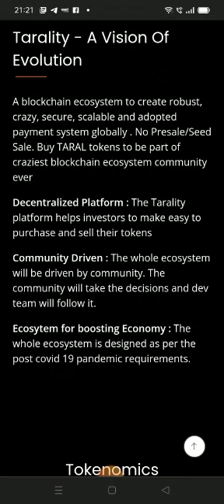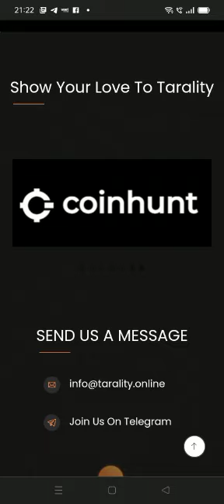Taral Token biggest update..Revolution Coin ieo start..satellite token soon in any India exchange